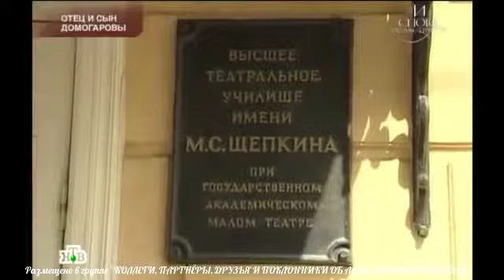АЛЕКСАНДР МЛАДШИЙ ОБ ОТЦЕ